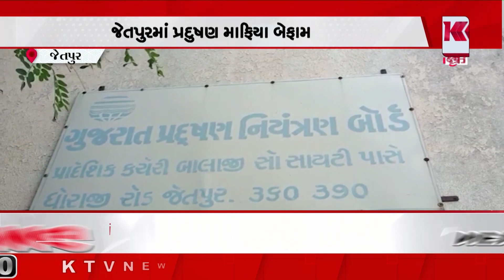જેતપુરમાં પ્રદુષણ માફિયા બેફામ